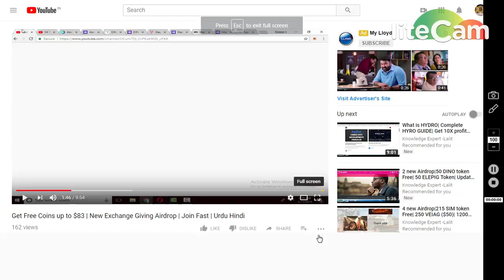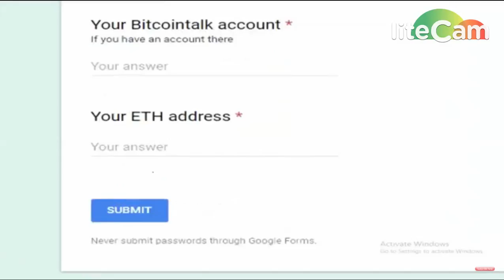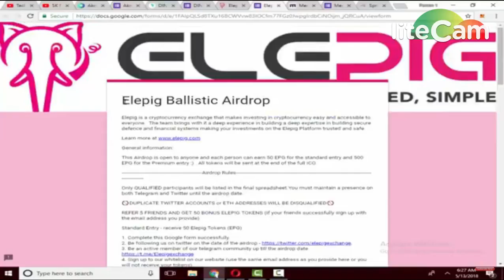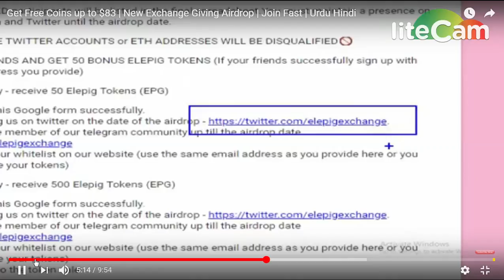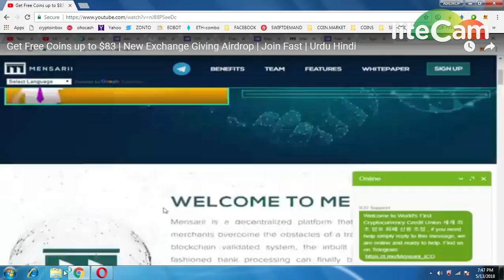NEW AIRDROP(AKROPOLIS~20$|| DINO~20$ || ELLIPIG BALASTIC `20$)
1) BOOKMARK MY SITE FOR TOKEN UPDATE ABOUT EXCHANGE

     PQlI22dostomA
3) JOIN MY TELEGRAM CHANEL FOR TOKEN EXCHANGE :